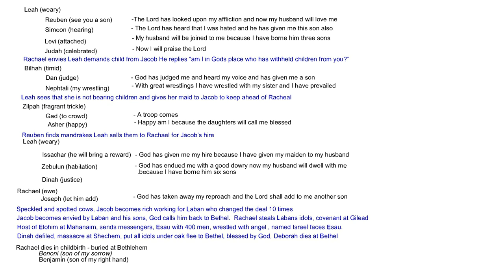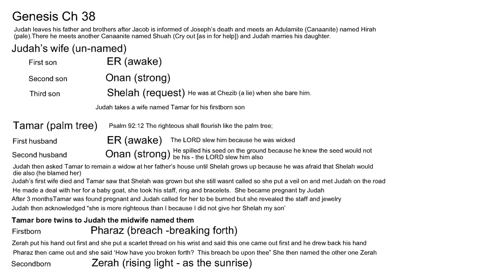Judah the man | History of God 18 (1of6)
This is part one of a six part series about Judah in the Bible. Judah was a man, Judah was a tribe, Judah was a nation, Judah is a theology. We get the term Jew from Judah. Generally speaking, the Jews are the children of Judah.
Judah was the fourth son of Jacob from the older sister Leah. Leah means weary, Jacob loved her younger sister more than her,  but he married Leah first. Leah always felt inadequate and was fighting for Jacobs love. We see this in the names she gave to her children.
Reuben ( see a son ) because YHWH has looked upon my affliction and now my husband will love me because I have born him a son.
Simeon ( hearing )  Because YHWH has heard that I was hated and has given me this son also.
Levi ( attached ) Because  now my husband will be joined to me because I have born him three sons.
Judah ( celebrated )  Now I will praise YHWH myself.
Joseph was sold into slavery by his 10 brothers. They planned to kill him and throw him into a pit. Reuben talked them out of killing him so they just threw him in the pit.
Judah talked the brothers into selling Joseph for a profit rather than killing him and having blood on their hands. These are the first recorded words of Judah.
Genesis chapter 38 is about Judah's family. Judah leaves his family and meets  Canaanite friends. Judah marries a daughter of these men. This woman is never named in the Bible. She bore Judah three sons. Er ( awake ) Onan ( strong ) and Shelah ( request ).
Judah took a wife named Tamar (palm tree ) for his first born son. A palm tree symbolizes righteousness.
YHWH slew Er the firstborn because he was wicked.
Judah tells Onan the second son to give his brothers widow a child. Onan spilled his seed on the ground and YHWH slew him also. The child was to be Er's child that the widow would have a place of dignity in the family, this has nothing to do with masturbation.
Judah then asked Tamar to live at her fathers house until his younger son Shelah grew older but when Shelah grew older and she was not being called she decided to  do something about it. Judah had a ring and a staff and was walking around like a king, he had promised Tamar a great name and a great place as a matriarch in this kingdom but now she was being sidelined by him.  Judah had failed in his obligation to Tamar and she was now being expected to live the rest of her life a widow. Judah's first wife had died and the young son was grown but Tamar was still being ignored.

Tamar heard that Judah was traveling to a certain town so she dressed like a prostitute and met him on the road, she made a deal with him for a baby goat in exchange for sex. He did not have a goat with him so he gave her his ring and his staff as collateral until he returned with the goat. Judah later sent a servant to deliver the goat but she was gone.
A few months later Tamar was found to be pregnant. She was brought to Judah for trial, he condemned her to death for having sex with a man while she was a widow. She then presented the ring and the staff and said the one who owns these is the father of my child. Judah then stated that Tamar was more righteous than him. We know the lineage of Jesus Christ came through the son of Judah and Tamar.
Tamar bore twins and the midwife named them. First a hand came out and she put a scarlet thread on the wrist and said this one came out first. Then the hand went in and the one without the bracelet came out first. She named him Perez (breach) and said this breach be upon thee. Then the second one with the scarlet thread came out and she named him Zerah ( sunrise ).
Perez was the forefather of Jesus Christ. These two sons are a foreshadowing of the history of the nation of Judah. The genealogy of the third son Shelah fades off in ancient times but the children of Tamar carry on through the scriptures. These two twin sons tell a prophetic story about the first and second coming of Christ. The second coming was prophesied before Christ was born and he was born before the prophecies about the second coming comes to pass. The sunrise is the second coming while the breach is the physical birth of Jesus Christ.

Perez represents the coming of God in the flesh. Mary the mother of Jesus was impregnated by the Holy Spirit. This represents God born in the flesh. The Holy Spirit provides the Spirit of God while Mary provides the flesh of man.

Zerah represents the promise of the second coming of Christ and his kingdom. It was prophesied before Christ was born, this is the hand coming out first but before the promise comes to pass the actual breach must come to pass.

26.35